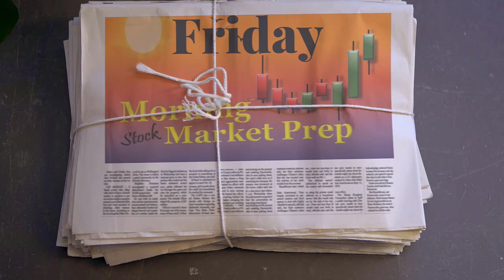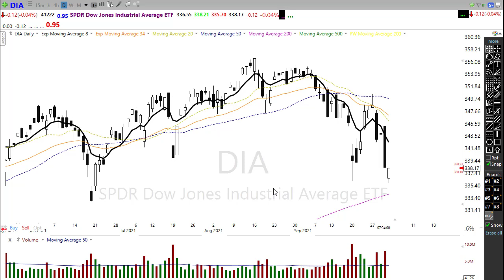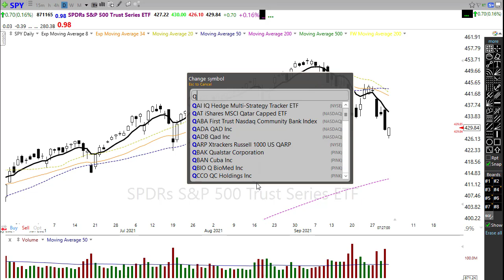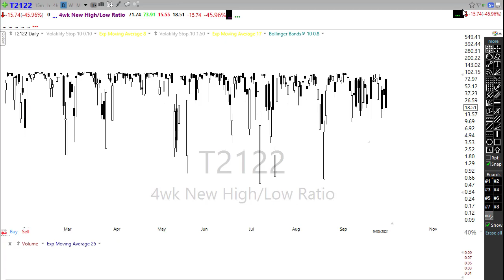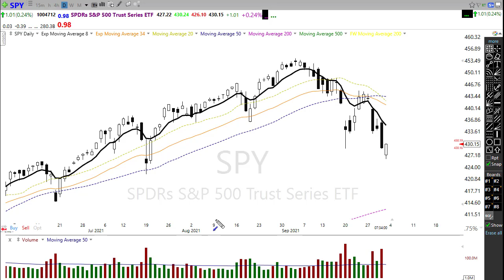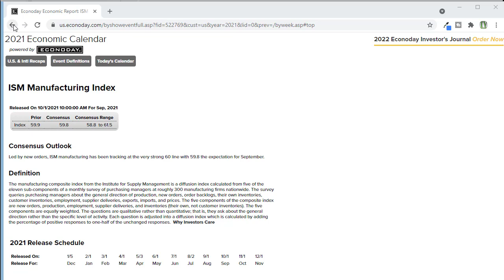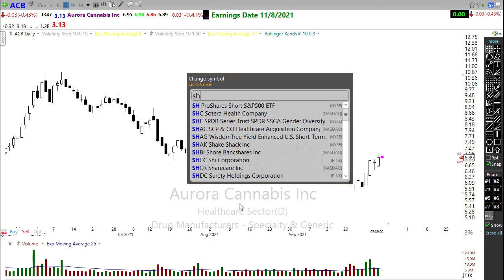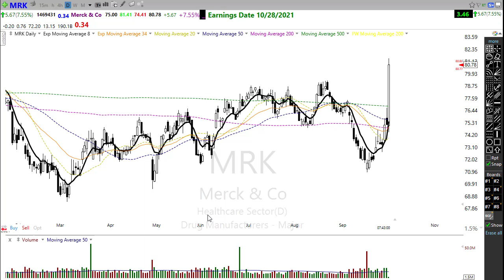Morning Market Prep | Stock & Options Trading | 10-1-21